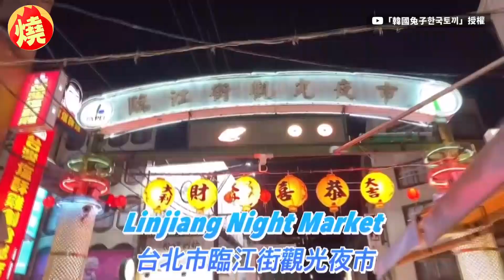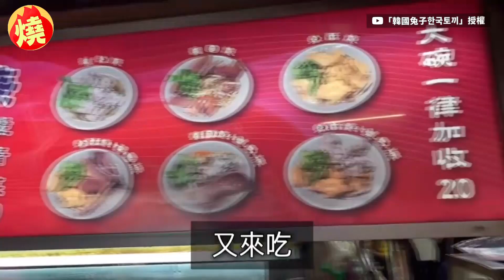台灣夜市這道料理太好吃 韓妞喊：希望家鄉也有－全民話燒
台灣向來有「美食王國」的美譽，其中特有的夜市文化，更是外國遊客們來台必去的觀光景點。喜歡吃台灣美食的南韓YouTuber志水，日前與南韓好友貞慧，到台北市臨江街觀光夜市逛街，在鏡頭前大啖從未嘗試過、和她們喜歡吃的台灣美食，在吃到其中1道料理時，志水和貞慧興奮的形容，「到夜市一定要吃」、「來台必吃」，還在鏡頭前大讚料理的酥脆口感和恰到好處的沾醬，最後志水還表示：「希望南韓有這家店！」完全被該料理的美味征服。原創作連結：